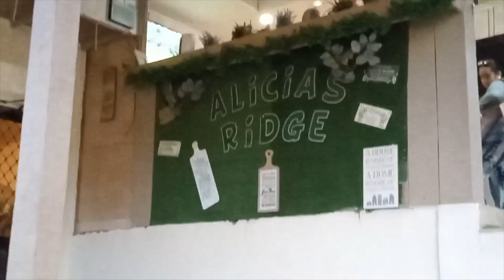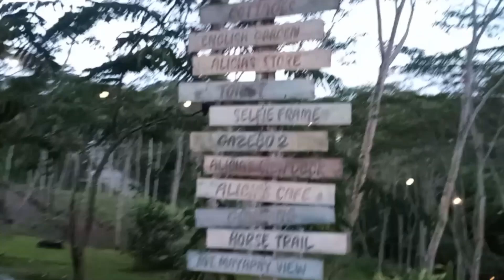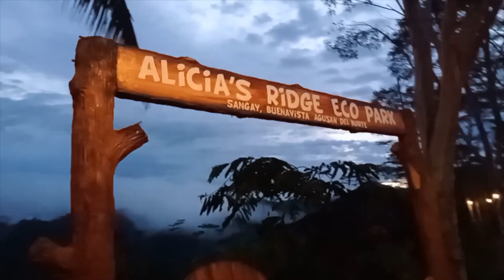Visiting Alicia's Ridge